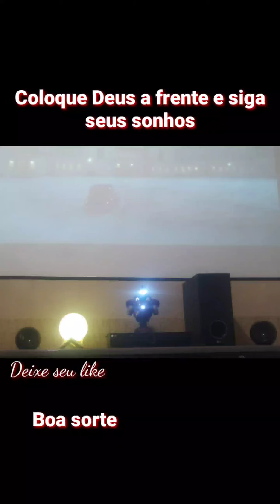Grafiato com fita crepe/telão pintado na parede/efeito tijolinho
Descidir começar a reforma do meu quarto gastando pouco então arrisquei por grafiato na parede utilizando fita crepe para fazer os detalhes, pintei um telão e fiz um efeito tijolinho muito fácil.